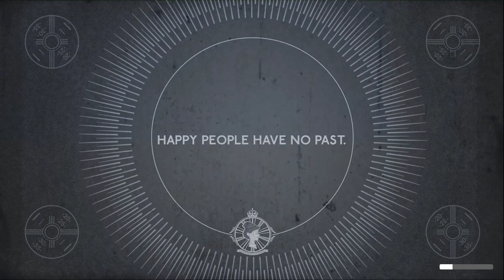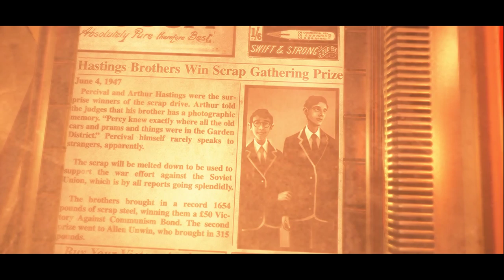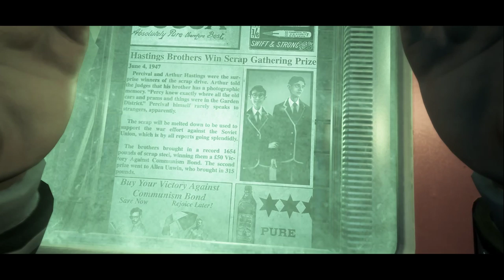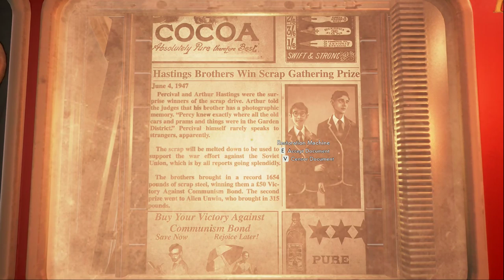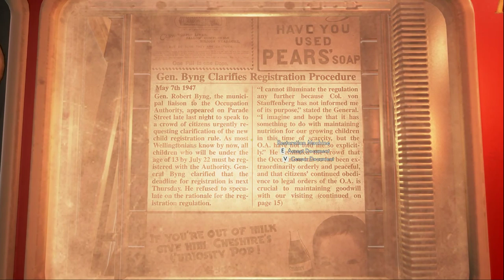We Happy Few - Episode 1 - No Blue Pill For Me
60% |||. 1.2K/2K
. 0% 0/10
We Happy Few is an action-adventure game developed by Compulsion Games and published by Gearbox Publishing